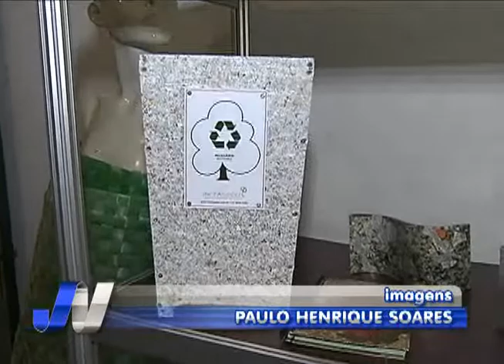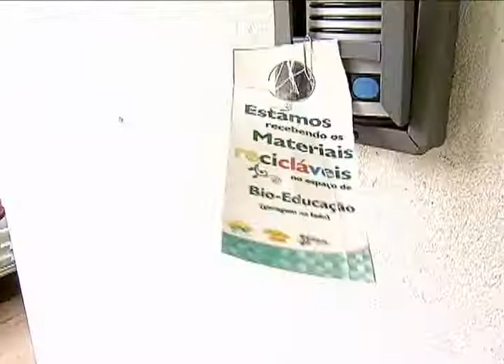Projeto Ambiental Recicla Cards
Jornal da Vitoriosa - 29/03/2011 - O projeto ambiental Recicla Cards transforma materiais recicláveis em moedas para troca por mercadorias e serviços. Reportagem Ana Paula Lima, imagens Paulo Henrique Soares.